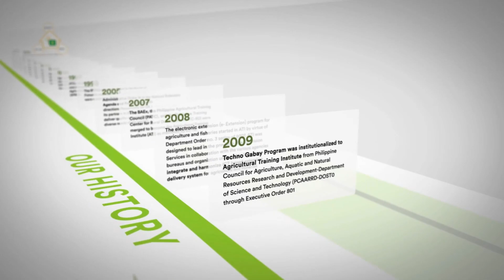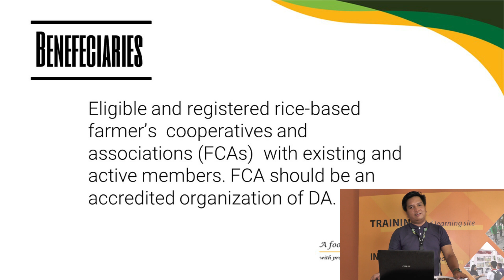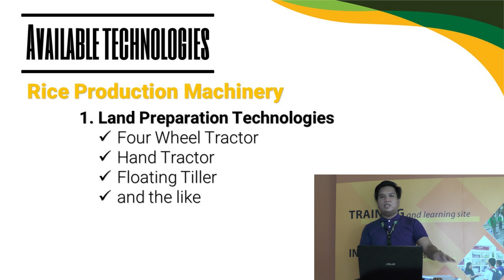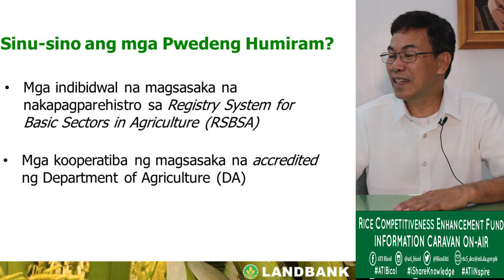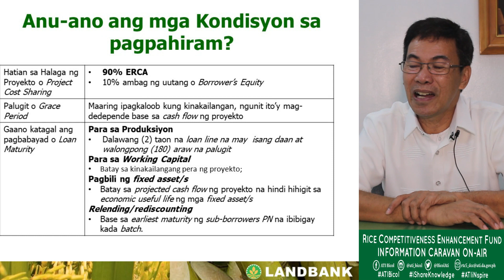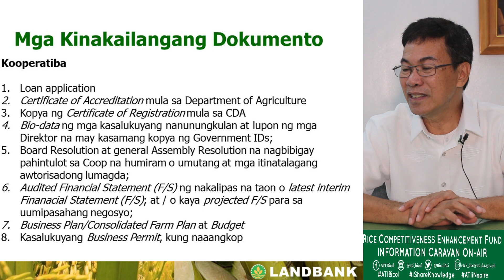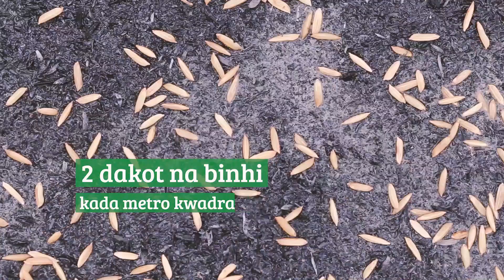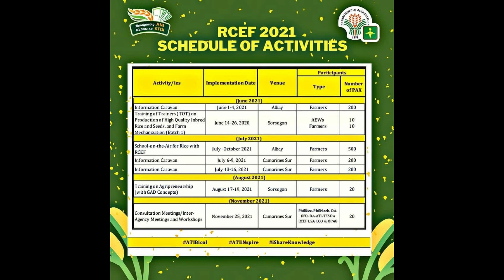RCEF Information Caravan Day 4 (Province of Masbate)